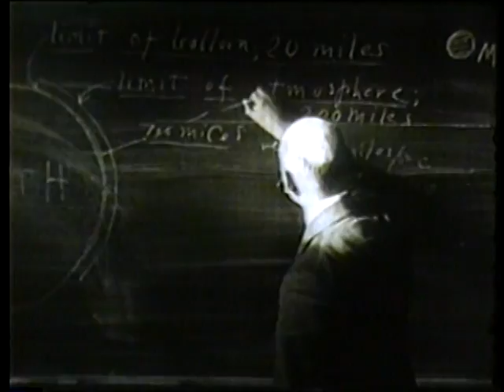2nd annual goth nite @ boca fiesta/palomino backyard